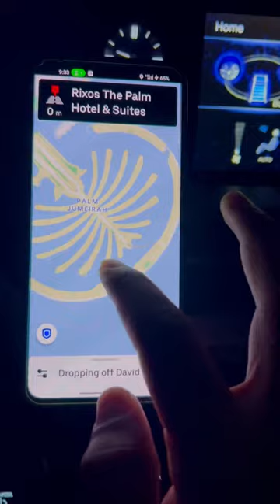End Of Palm Jumeirah || Azeem Ashraf